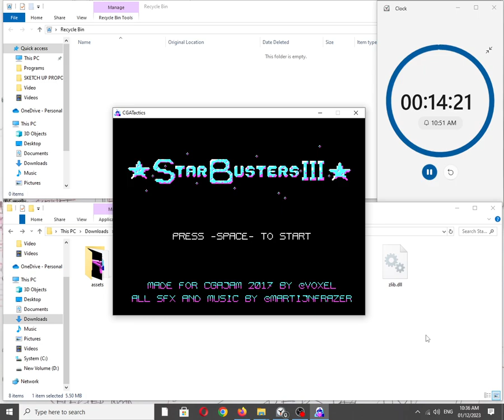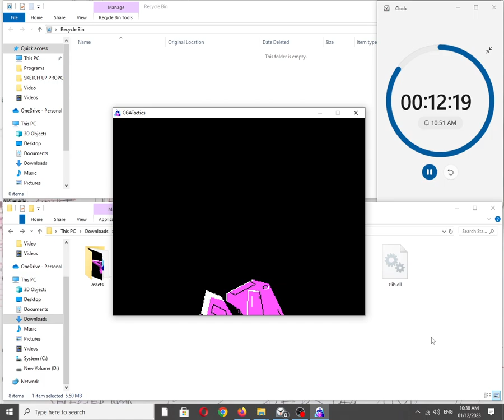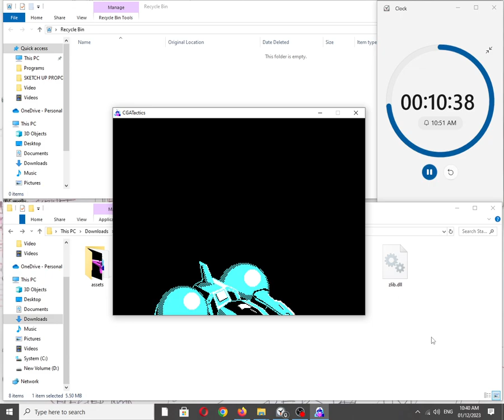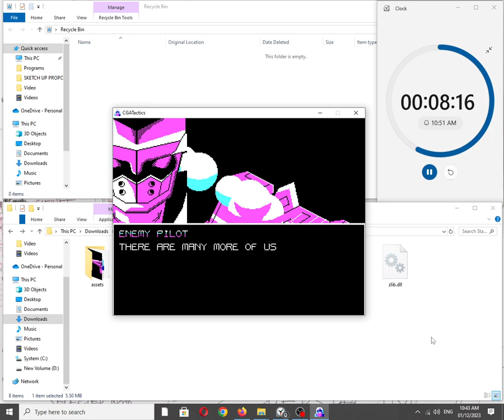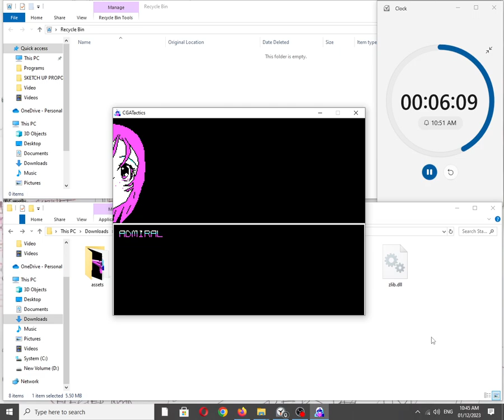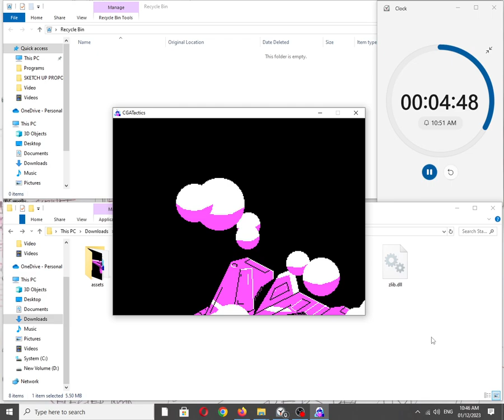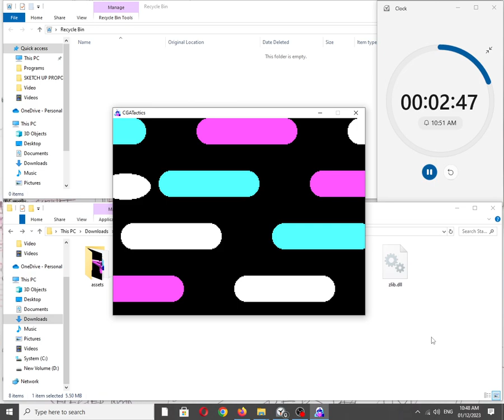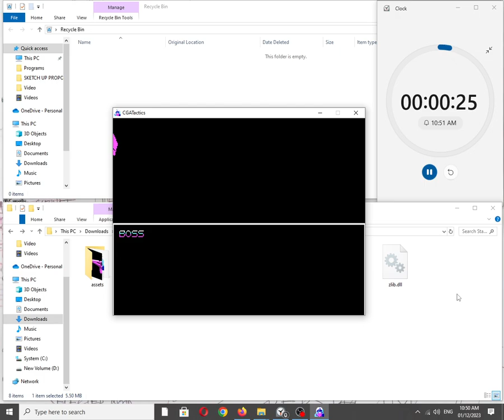Star Busters 3 [Windows PC]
itch.io Description:
(Web version is experimental and runs a bit slow, downloadable versions are nicer!)

Lead the STARBUSTERS sisters Sweet and Sour through three intensely easy missions of tactical combat against the evil ENEMY FORCES. Includes two unique* endings. Presented in glorious 4 colour CGA Palette 1.

Delivered fresh from 1983 for the first time in the west or post-80s era comes this badly fan-translated masterpiece of turn based tactical gameplay**.

Audio goodness provided by @tijn

Some notes:

    Attacks from the front are most easily evaded. Side attacks have an even chance of connecting. Rear attacks rarely miss.
    The Missile barrage is a 5 missile spread across 5 tiles, always.
    The AI is preeeety bad and will sometimes try and drive a ship into a rock, repeatedly. It will give up after a few tries though.

* Almost identical

** Not really, my time machine is broken. I made this for CGA Jam this week.

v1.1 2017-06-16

    Fixed AI getting stuck
    Slightly reduced probability of AI shooting eachother
    MacOS window size halved to avoid hidpi scaling bug

Also available on:
Vanillo: ✅☑✔
COS.TV: ✅✔☑